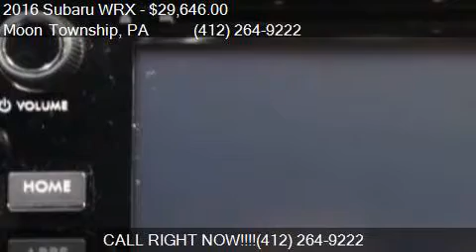2016 Subaru WRX Premium AWD 4dr Sedan 6M for sale in Moon To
This 2016 Subaru WRX Premium AWD 4dr Sedan 6M is for sale in Moon Township, PA 15108 at Day Apollo VW.

Engine: 2.0L H4
Transmission: Manual 6-Speed
Color: Ice Silver Metallic
Mileage: 8
Contact Day Apollo VW 5450 University Blvd Moon Township, PA 15108 to test drive this 2016 Subaru WRX Premium AWD 4dr Sedan 6M today.